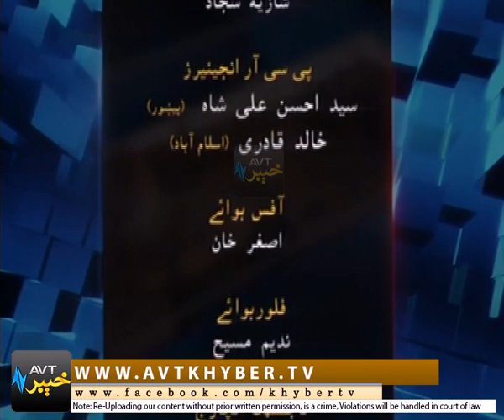KHAIR KHABAR DA PEKHAWAR [18-12-2017]/Pashto/AVT Khybe